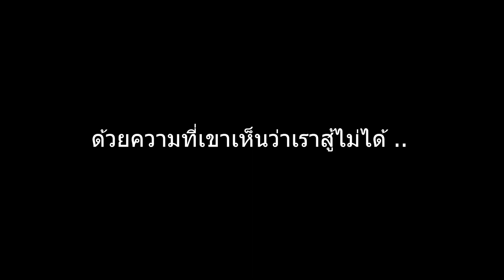เค็นแกไม่รอดแน่...!!!!! NekocastlE ' Sht post EP.06 - Black Desert Online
เค็นแกไม่รอดแน่
รูปปกวาดโดย : เค็นเน็น

About me ❤
NekocastlE เป็นแชลแนลที่เกี่ยวกับ เรื่องราวของเราในเกมต่างๆ โดยที่มีเจ้าของช่องที่ชื่อว่ามันนี่ เป็นคนดำเนินรายการนี้  เราจะนำเสนอคลิปต่างๆให้ออกมาเป็นแนว Vlog เพื่อให้เกมที่เล่นสนุกมากยิ่งขึ้น และให้คนดูก็รู้สึกเพลินไปกับมันเหมือนได้ดูอนิเมะเรื่องนึง
รักคนติดตามช่องเราที่สุดเลยยย♥